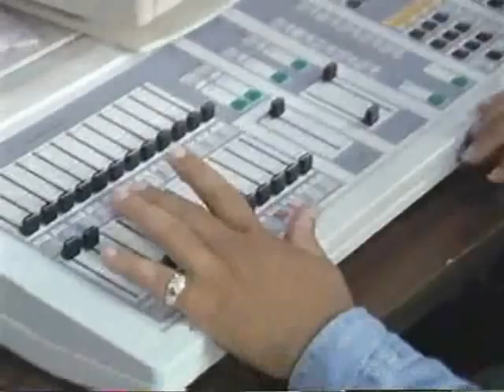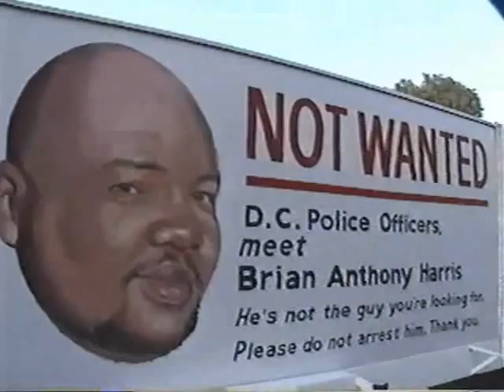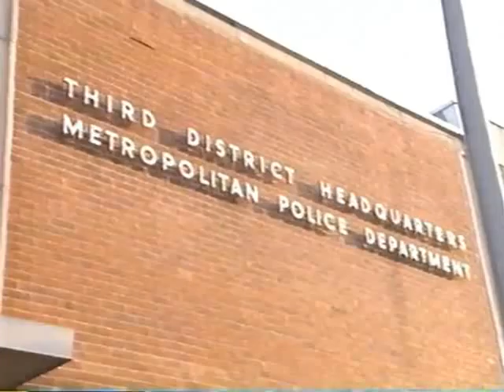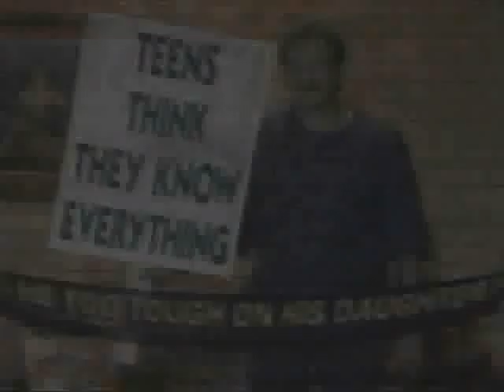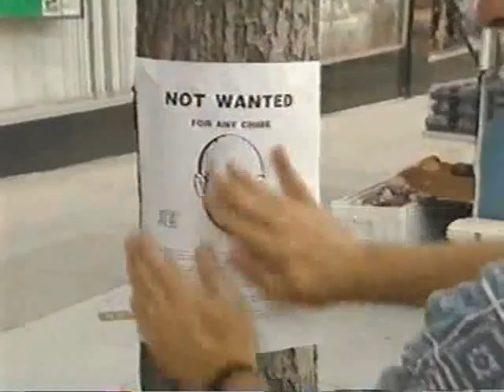TV Nation - Not the Most Wanted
A segment from Michael Moore's TV Nation (1994). Brian Anthony Harris is a lighting director at BET who has been picked up, brought in and/or arrested over 20 times because he "looks like a criminal" or is believed to be the suspect based on vague descriptions. TV Nation begins a campaign in Washington complete with billboards and radio ads to inform all police agencies that "Brian Anthony Harris is not wanted."